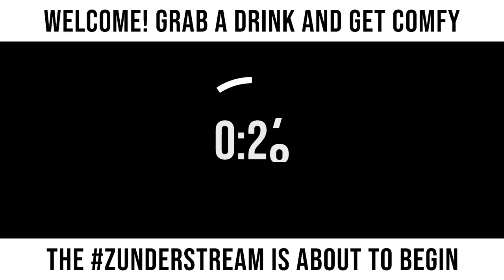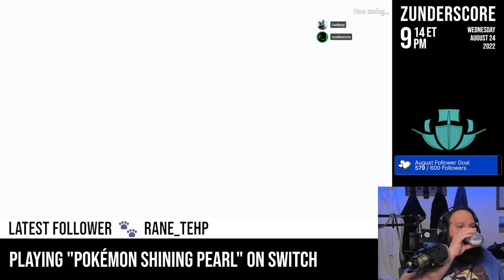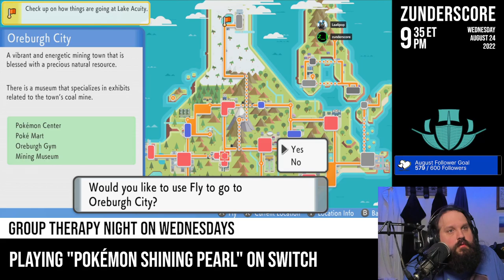zunderstream Show Archive - 2022-08-24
🎬: "Catch a break while I catch 'em all mentalhealth | !merch !youpick !fleet zunderstream"